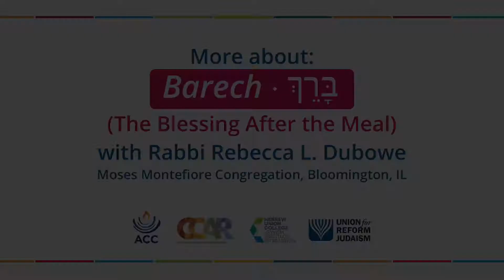Barech (The Blessing After the Meal)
With Rabbi Rebecca L. Dubowe
Moses Montefiore Congregation, Bloomington, IL